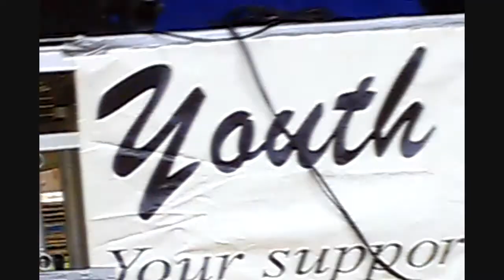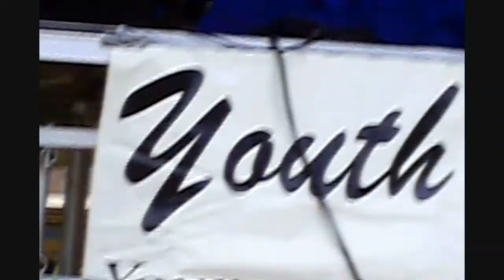Puppets sing gospel at the first annual Youth Challenge Drug Prevention Music Festival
I really forgot the song and this group. Please feel free to tell me...